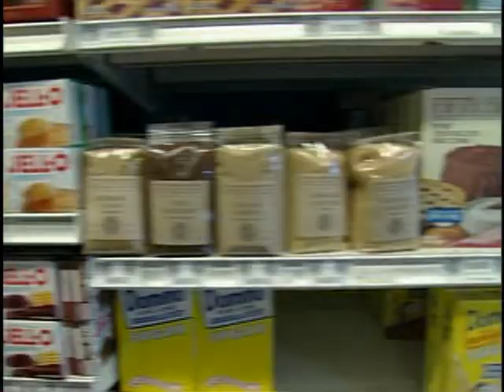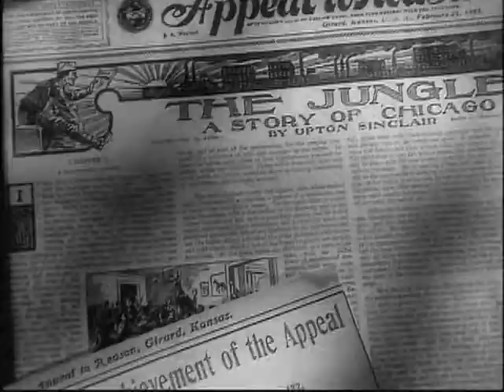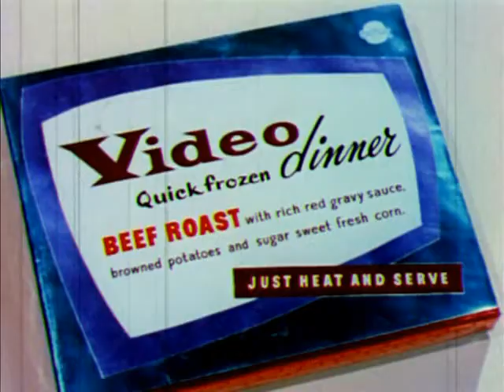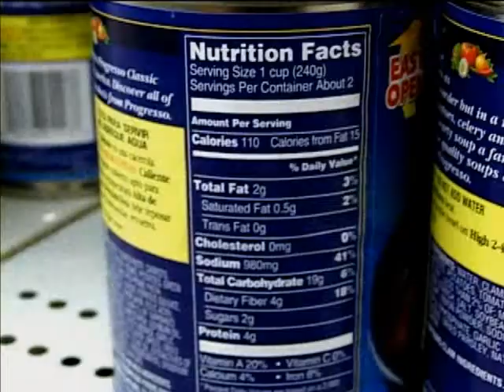Food Science Overview and History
Curriculum connection: overview and history of food science. The cool science! I do not take any credit for the video, video is solely owned by Institute of Food Technologists.